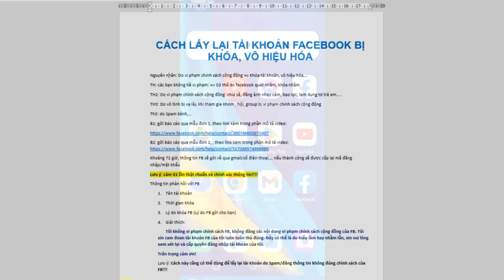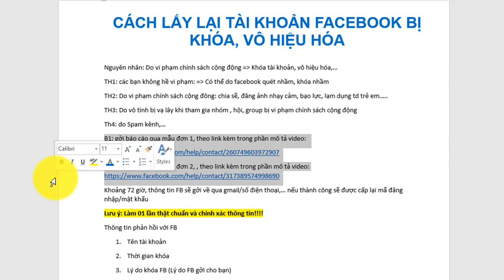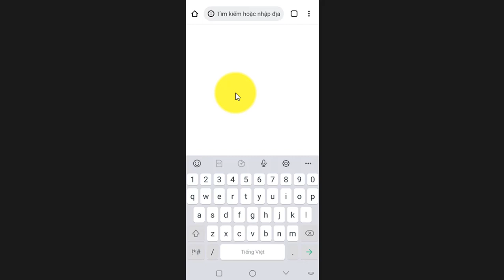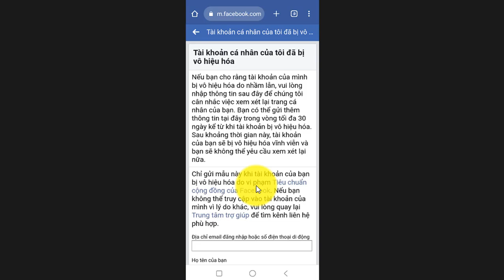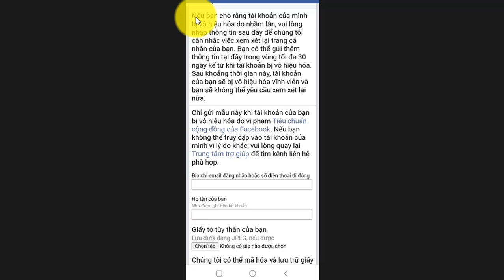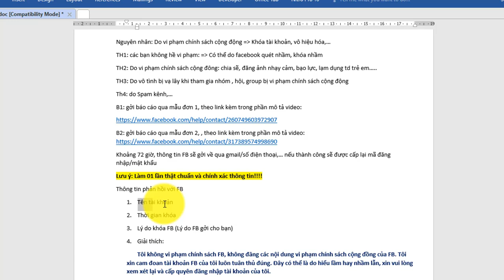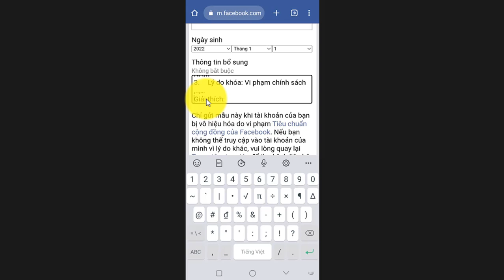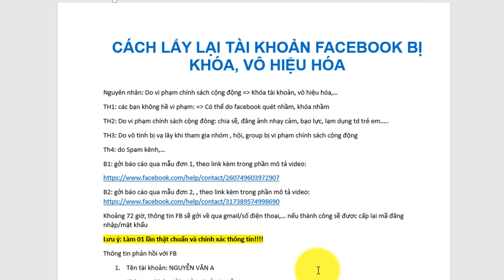Cách mở khóa tài khoản facebook bị vô hiệu hóa |DVChannel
* Hướng dẫn: Cách mở khóa tài khoản facebook bị vô hiệu hóa | Facebook bị vô hiệu hóa |DVChannel.
Cách Lấy Lại Tài Khoản FaceBook Bị Khóa, Vô Hiệu Hóa. Có rất nhiều bạn bi vô hiệu hóa tài khoản do vi phạm chính sách cộng động như,…Nhiều trường hợp Facebook khóa nhầm,… Làm cách nào để lấy lại tài khoản,.. Video hôm nay chia sẽ cách lấy lại tài khoản bị vô hiệu hóa thành công, các bạn có thể áp dụng. Hy vọng video hữu ích mang đến các bạn giá trị nhất định!
* Link 2 mẫu đơn báo cáo:
* Nội dung Thông tin phản hồi với FB
1. Tên tài khoản:
2. Thời gian khóa:
3. Lý do khóa FB (Lý do FB gởi cho bạn):
4. Giải thích:
Tôi không vi phạm chính sách, không đăng các nội dung vi phạm chính sách cộng đồng của FB. Tôi xin cam đoan tài khoản FB của tôi luôn tuân thủ đúng. Đây có thể là do hiểu lầm hay nhầm lẫn, xin vui lòng xem xét lại và cấp quyền đăng nhập tài khoản của tôi.

* Từ khóa tìm kiếm video này:
* Thẻ Hastag: dvchannel; dv; thuthuatcongnghe; meo; meohay;